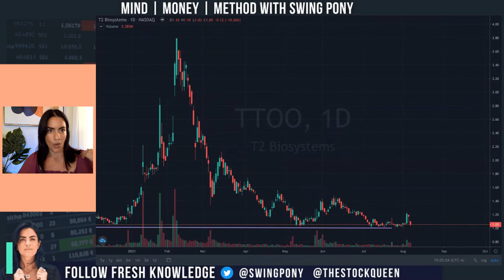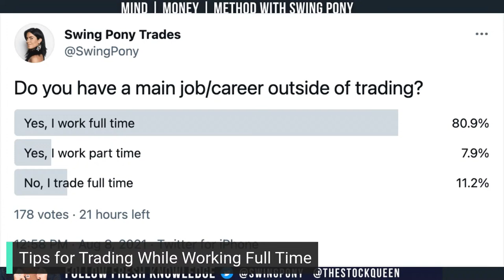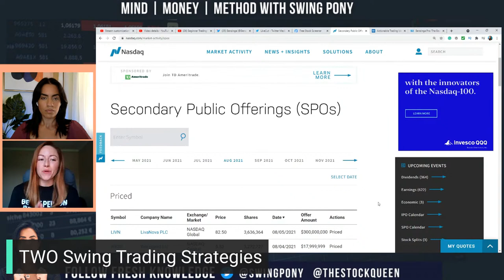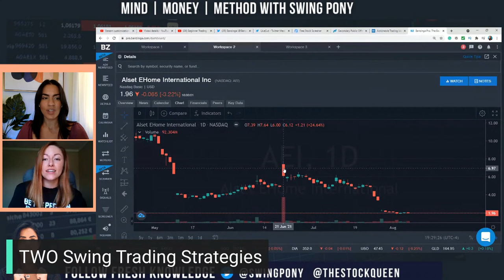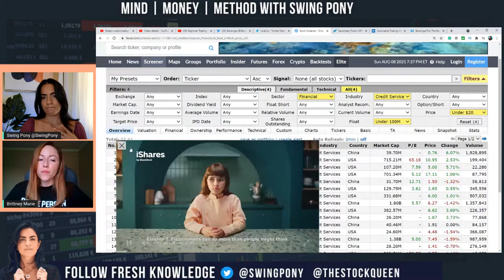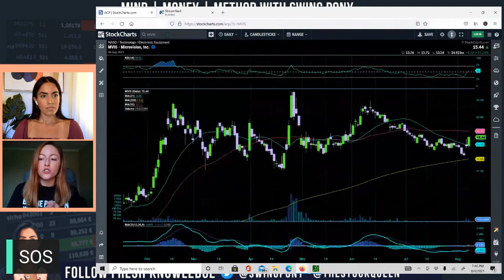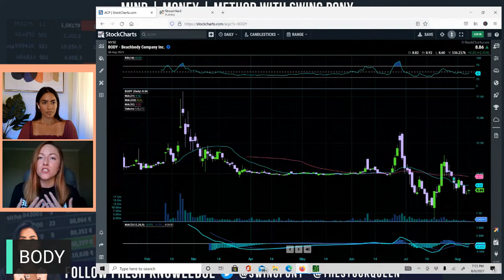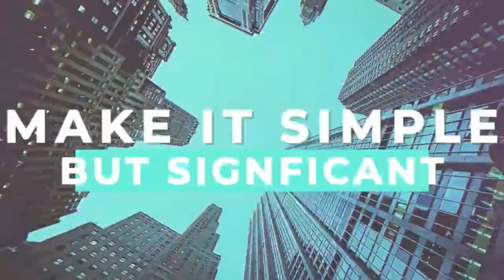Mind | Money | Method with Swing Pony feat. The Stock Queen - EP5: Benzinga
Whether you’re looking for a trading edge, or just want to dive into the unique perspective and insights of other seasoned traders – tune into Mind | Money | Method with Swing Pony.

This show is all about mindset, trading psychology, personal rules, and simple but significant strategies that work for some of your favorite traders.

Come learn to ride the waves of the stock market and pick up on some fresh knowledge that you can incorporate into your own trading style + mindset.

I was tired of trading time for money so I started trading stocks instead

Your Host: Swing Pony Trades

New trader with an affinity for low risk / high reward plays & wisdom that transcends into everyday life.

Mind | Money | Method with Swing Pony Airs Every SUNDAY NIGHT 8PM ET

💰Mutual Funds
💰Penny Stocks
💰Short Sellers
💵Forex Trading